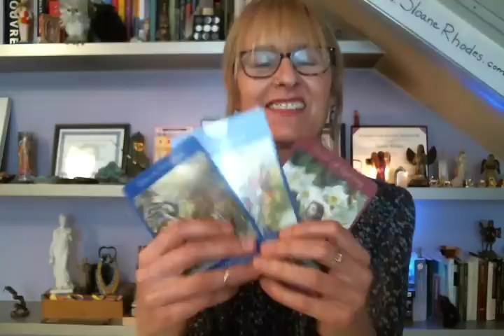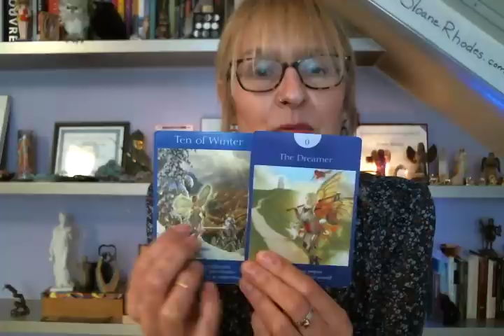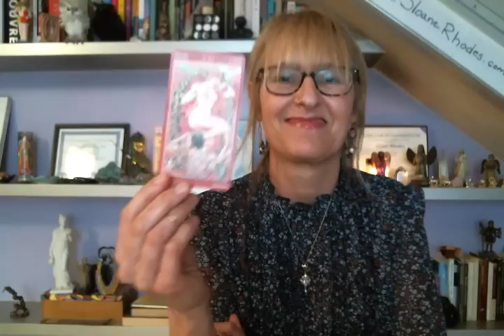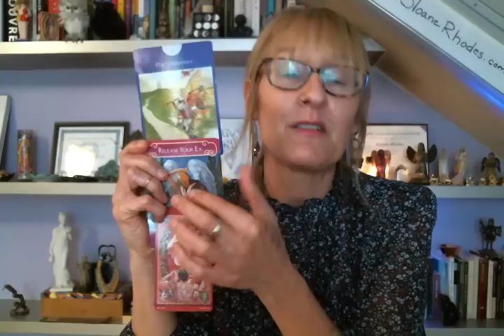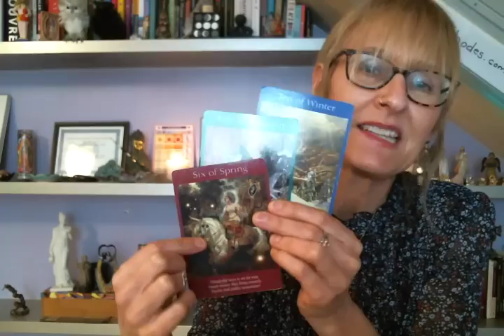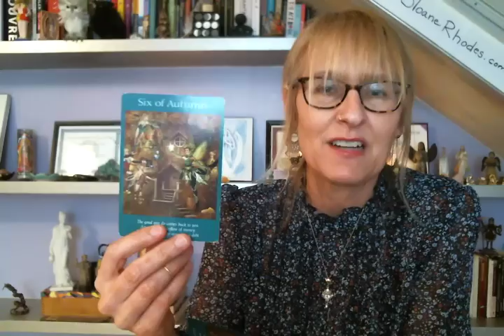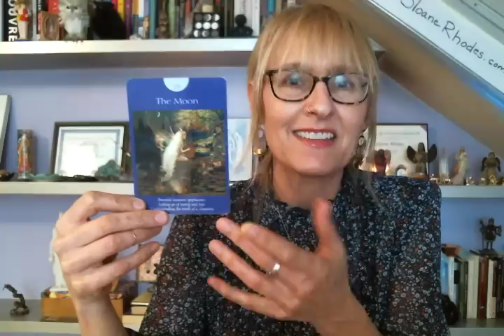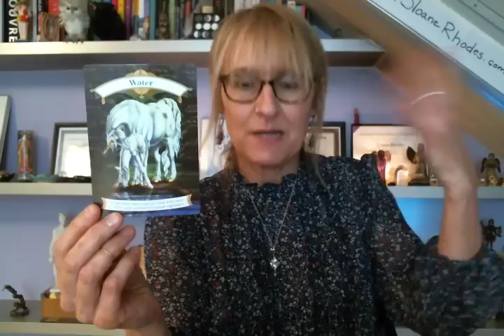Cancer Mid-month January - February 2017 Love & Romance Tarot Reading (Angel & Fairy)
Decks Used:
Angel Tarot by Doreen Virtue and Radleigh Valentine
Tarot of Sexual Magic by Mauro De Luca and Laura Tuan Artwork.
Aries, Taurus, Gemini, Cancer, Leo, Virgo, Libra, Scorpio, Sagittarius, Capricorn, Aquarius, Pisces Sun, Moon, Rising / Ascendant